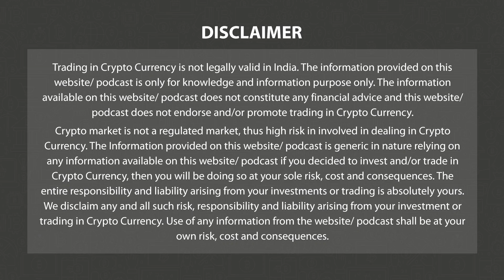NFTverse - रॉयल चैलेंजर्स बेंगलोर ने Web3 स्पेस में बढ़ाए कदम 24th May 2023 | NFT verse | 3.0 TV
NFTs के लिए बिटकॉइन बन गया दुनिया का दूसरा सबसे पॉप्युलर ब्लॉकचेन…. Sotheby's ने 3AC की NFT नीलामी से वसूले $2.4 mn…. अब आप iOS पर खरीद सकते है Stepn NFTs; पर Apple को देना होगा टैक्स….. रॉयल चैलेंजर्स बेंगलोर ने Web3 स्पेस में बढ़ाए कदम

3.0 TV is a news channel which gives you the latest news on blockchain and cryptocurrency on a daily basis which include Bitcoin (BTC), Ethereum, LUNA, UST, DogeCoin, etc. We also give information related to NFTs, Metaverse, crypto scams and other educational information.